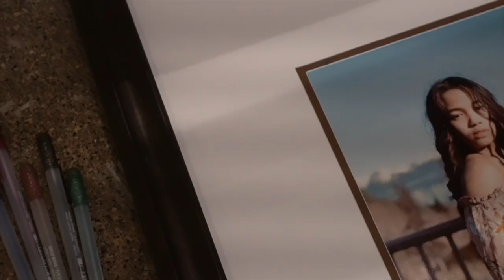Yolinda Alvarez Debut | Christian Cadavos | CC Cinema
Hello everyone, I am back with another piece of content. Early this month, I had a gig offering from one of my crewmates, Yolinda Alvarez. She asked if I was able to shoot a video for her debut and be the cinematographer for her special day. I automatically said yes with no hesitation and at my utmost confidence. For the past 2 years, I have been finding a heavy interest in making videos and it all started by directing my own, with the help of my close friends. I thought to myself, " Well what if I made a brand of my own? "

So this was a perfect opportunity to spark that interest and make it grow organically. Every time I would record a video for my friends or anyone that needs a video, I always want it to be the BEST that I could picture in my head. Whether it is on an iPhone, Android, or any camera source, I made it a personal job of mine to make it look appealing to the eye. Over time I fell in love with this hobby, hoping one day I can make it more than that. Being the rookie that I am right now with this new interest, I have created my own brand, "CC Cinema" where I can learn and develop my path to becoming a professional cinematographer.

Capturing moments one clip at a time. Telling a story through film.